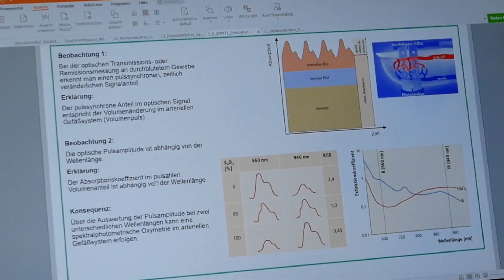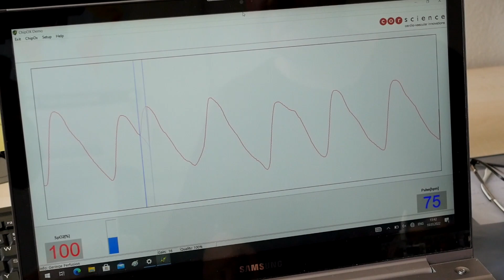exploreKIT: Mechatronik mit Vertiefung Medizintechnik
Für alle Technikbegeisterten mit Interesse an Medizin eignet sich der Studiengang Mechatronik mit Vertiefung Medizintechnik, da sie die Ingenieurwissenschaften mit dem medizinischen Fortschritt verbindet. Nutze dein Wissen, um den Gesundheitszustand kranker Menschen zu verbessern und den gesunder Menschen zu erhalten!

Unsere Studienbotschafterin Jasmin gibt euch mit dem Pulsoximetrie-Versuch, einem Test zur genauen Messung des Sauerstoffgehalts im Blut, einen kurzen Einblick in die Welt der Medizintechnik. Hier warten nicht nur interessante theoretische Themen, sondern auch spannende praktische Versuche auf euch.

P.S.: Klingt das interessant für euch? Dann seid gespannt, vielleicht wird Medizintechnik in Zukunft viel mehr als nur ein Schwerpunktfach sein … 😉

Informiere dich jetzt über technik@KIT!